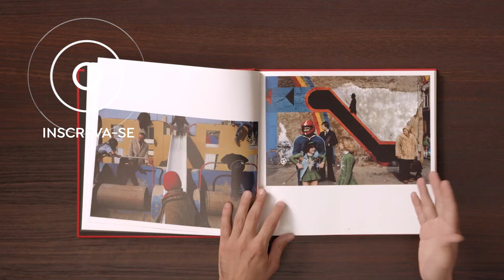Tutorial Fotografia: Tipos de Lentes para Iniciantes - Gustavo Minas | Domestika Brasil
Conheça as características de cada tipo de lente e o melhor momento para utilizá-las, com o fotógrafo urbano Gustavo Minas.

🚀Gostou deste tutorial? Se quiser aprender com Gustavo Minas a usar o cotidiano como matéria prima para a construção de uma linguagem visual própria, não perca o curso online 'Introdução à Fotografia de Rua'.